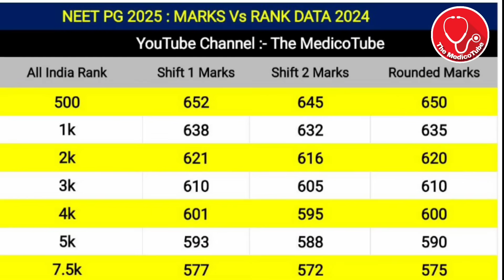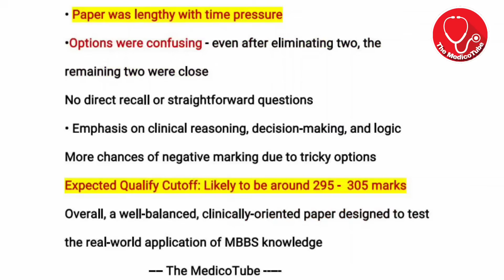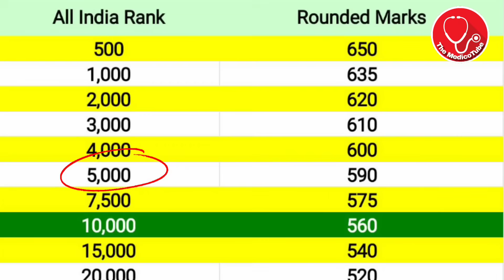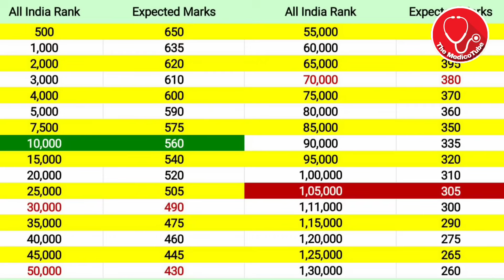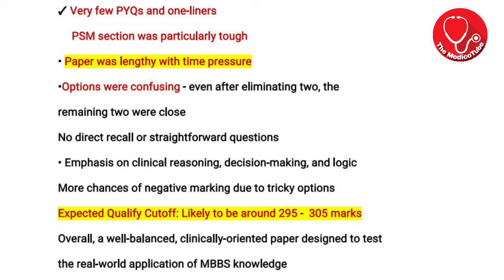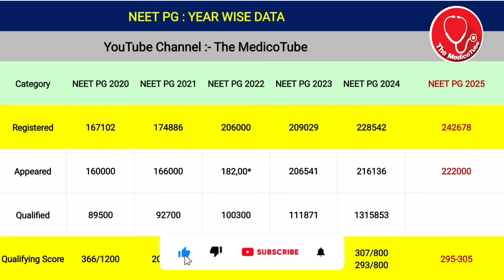📢NEET PG 2025🔥 MARKS Vs RANK | QUALIFYING CUTOFF | 2025 Vs 2024 | EXAM DIFFICULTY LEVEL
📢 NEET PG 2025 🔥 BRANCH WISE SAFE CUTOFF [ GOVT SEAT ] AFTER EXAM •DIFFICULTY LEVEL ANALYSIS

NEET PG 2025 expected marks vs rank
NEET PG 2025 marks vs rank analysis
NEET PG 2025 rank predictor
NEET PG 2025 qualifying cutoff marks
NEET PG 2025 data analysis
NEET PG 2025 marks vs rank 2024 data
NEET PG 2025 exam paper analysis
NEET PG 2025 safe score for govt seat
NEET PG 2025 AIQ cutoff marks
NEET PG 2025 branch wise cutoff
NEET PG 2025 government college cutoff
NEET PG 2025 score vs rank
NEET PG 2025 percentile vs marks
NEET PG expected cutoff 2025 based on 2024
NEET PG 2025 counselling cutoff analysis
NEET PG 2025 minimum marks for qualification
NEET PG 2025 previous year data analysis
NEET PG 2025 cutoff prediction